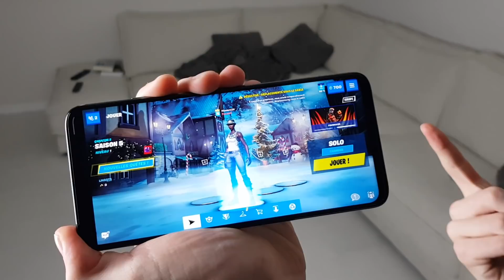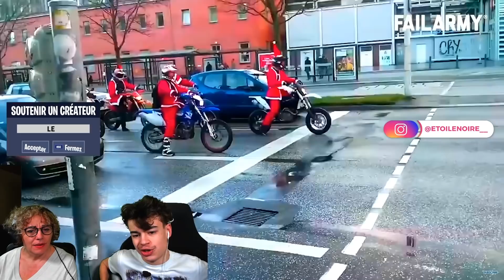Dernière vidéo avec ma MÈRE en 2020 !